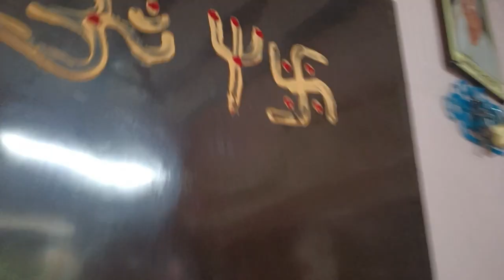అమావాస్య రోజు ఈ టిప్స్ ఫాలో అవ్వండి ఇంట్లో 🤗నెగటివ్ ఎనర్జీ పోతుంది ఇంట్లో పాజిటివ్ ఎనర్జీ ఉంటుంది